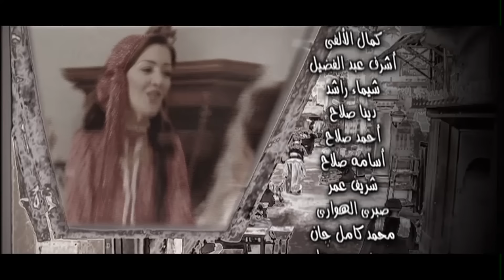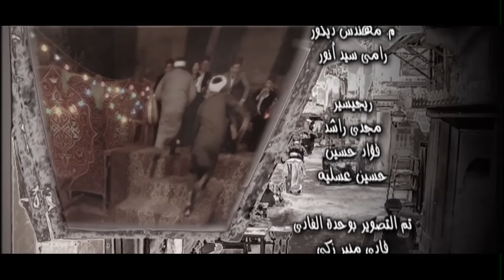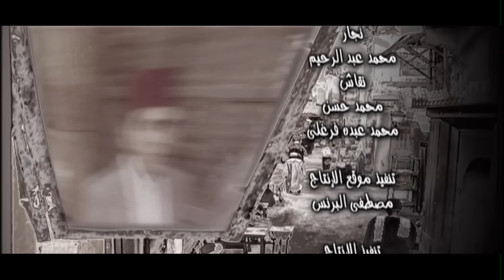مسلسل حارة الزعفران الحلقة السابعة - Haret Alzafraan Series - Eps 7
مسلسل بعد الفراق الحلقة السابعة - Haret Alzafraan Series - Eps 7

تدور قصة المسلسل حول الشيخ عطية يعيش في حارة الزعفراني بالغورية ويلجأ إليه الجميع لما عُرف عنه من اتصال بالقوى السفلية، إلى أن يمتنع عن استقبال الزائرين على مدار عام كامل وسط خوف الجميع من زيارته.

المسلسل بطولة
 صلاح السعدني , سماح أنور , محمود الجندي , شوقي شامخ , لقاء سويدان , محمد متولي , بهاء ثروت , أحمد فؤاد سليم , محمود البزاوي , روجينا , هشام عبدالله , فايق عزب

مسلسل حارة الزعفران  - صلاح السعدني - سماح انور - محمود الجندي - روجينا

تأليف : يسار عبدالرحمن احمد
إخراج : ايمن عيسي